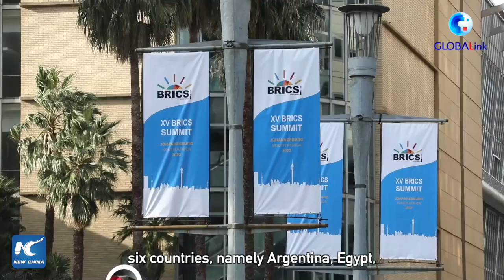GLOBALink | BRICS' expansion helps ensure fairer world: former Ethiopian diplomat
Adding new members to the BRICS bloc of developing countries would give the group an impetus to implement its ideology of making the world "fairer and non-discriminatory," a former Ethiopian diplomat has said.